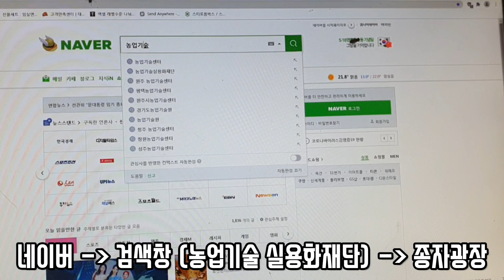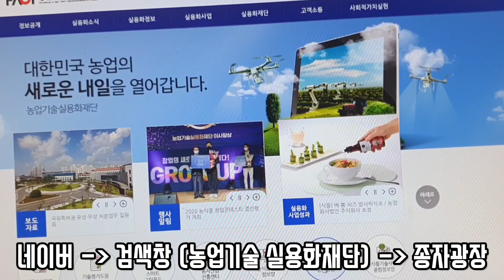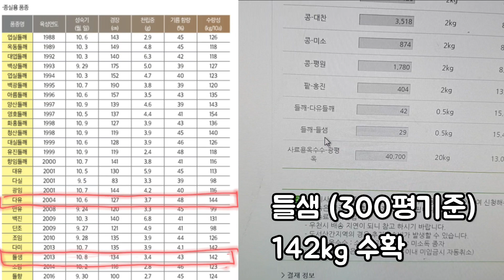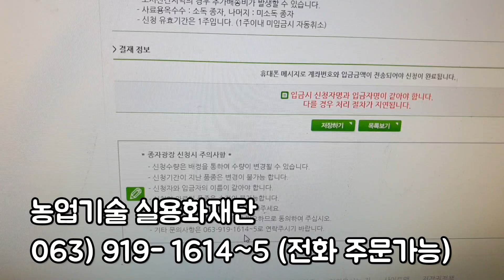아무 들깨로 심지마세요! 50kg나 더 많이 수확되는 들깨가 있어요.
농업기술 실용화재단을 통해
다유들깨, 들샘 종자를 구할수 있답니다.
전화주문도 가능해요.
500g-7.700(택배비 착불)

농업기술 실용화재단 (종자구입처)
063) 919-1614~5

생들기름&들깨가루&서리태 주문은..